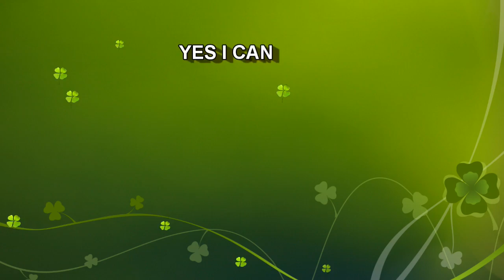CHI2015169增加體育課